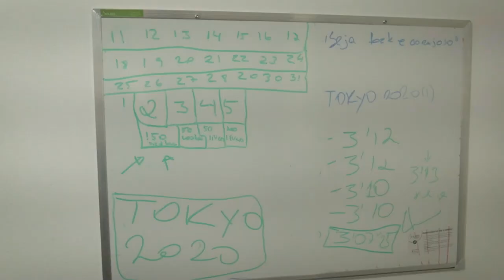O Desafio Quem se atreve, vai além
O Atrevimento é a nossa marca registrada. E não poderia ser diferente com os nossos atletas. No sexto episódio do documentário, o nosso TimeNissan mostra que com dedicação, honestidade, superação e garra é possível ir além e chegar ainda mais longe.